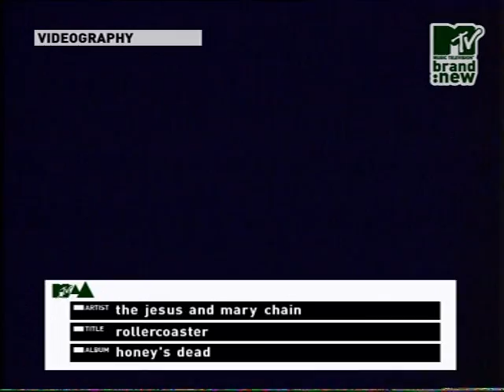The Jesus and Mary Chain - Rollercoaster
Band: The Jesus and Mary Chain
Song: Rollercoaster
Album: Honey's Dead [1992]

My favourite JAMC song =)